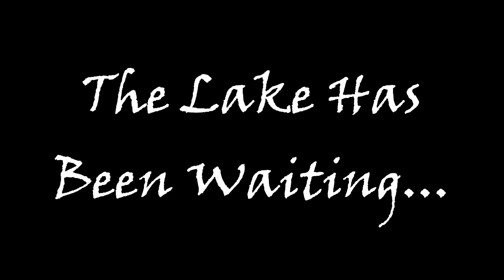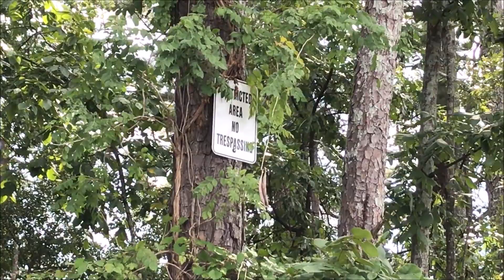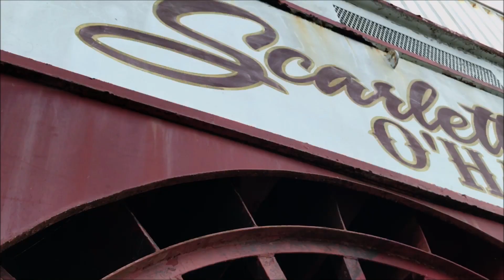Exploring Stone Mountain Lake On My Kayak | The Lake Has Been Waiting....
My second real time on Stone Mountain lake in my kayak.  Quite the experience.